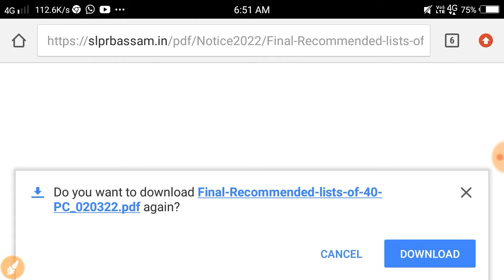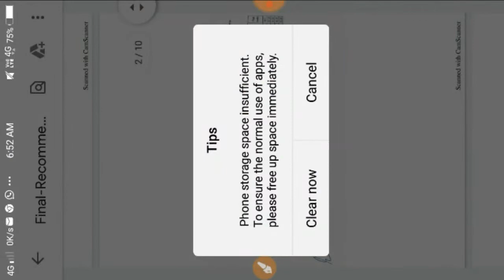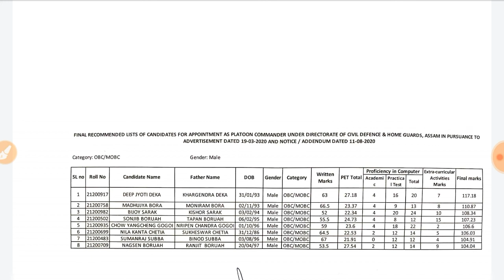Assam Police Final Result আহি গল 🔥//Cut Off কিমান গৈছে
Finally Assam Police Cut Off List আহি গল